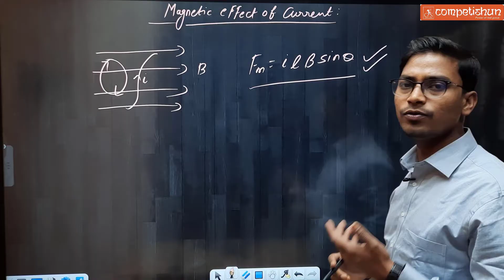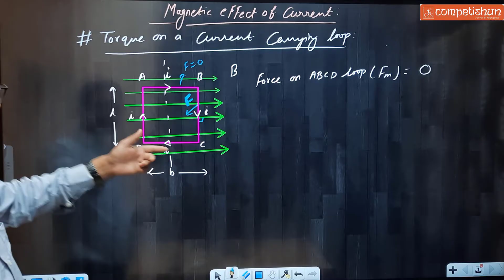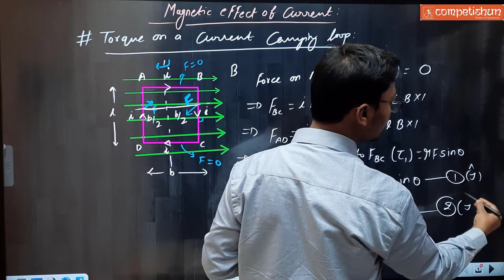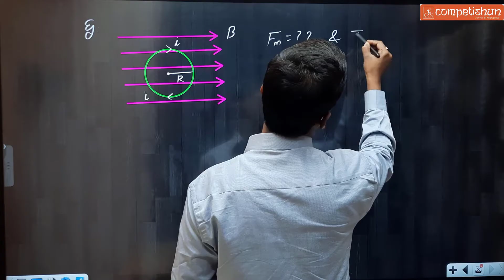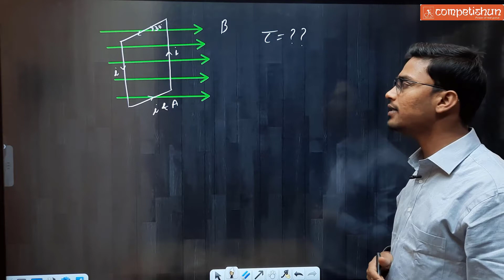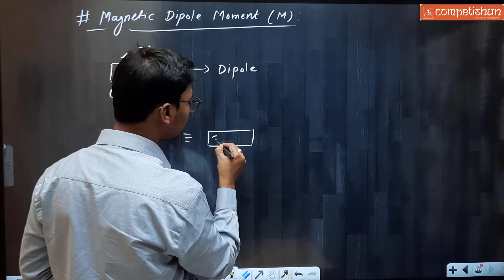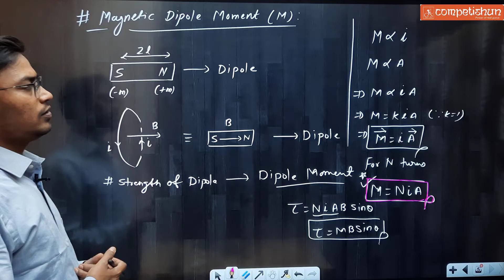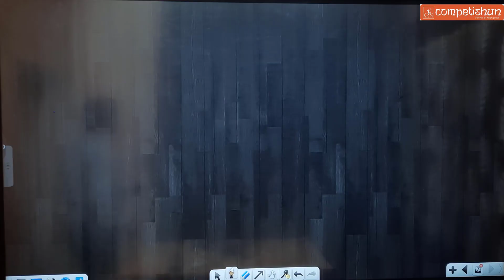#11- Torque on a Current Carrying Loop| Magnetic Dipole Moment| Magnetic Effect of Current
Torque on a Current Carrying Loop| Magnetic Dipole Moment| Magnetic Effect of Current